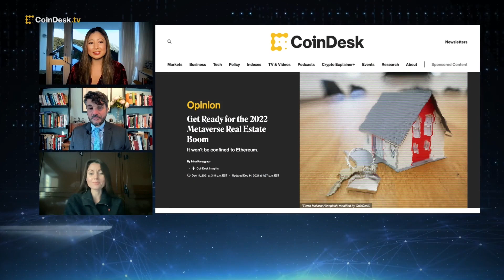Get Ready for the 2022 Metaverse Real Estate Boom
Today's most popular metaverse projects are built on Ethereum, such as Decentraland, Axie Infinity, and The Sandbox, but will they see more growth elsewhere next year? Irina Karagyaur, head of Metaverse Growth at Unique Network, an NFT platform on the Polkadot chain, shares insights into Ethereum's limitations and where virtual real estate could head in 2022.